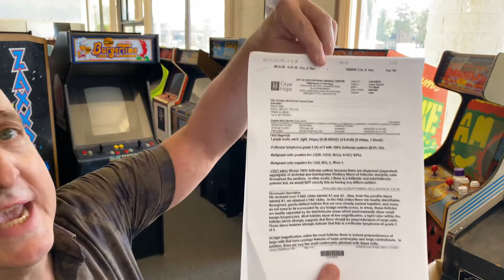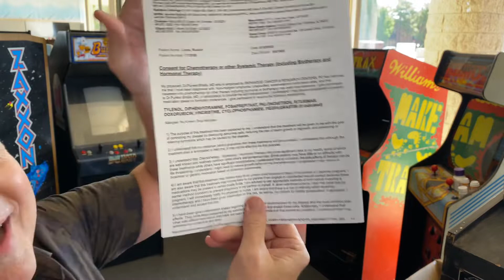a doctor on his 2nd chemo cycle: RCHOP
Three weeks into R-CHOP chemotherapy for lymphoma, Ruskin R Lines, III, MD gives a status report. This video is the second installment in a series.